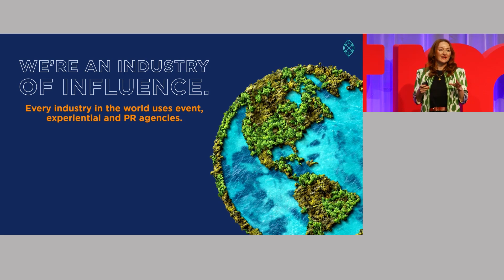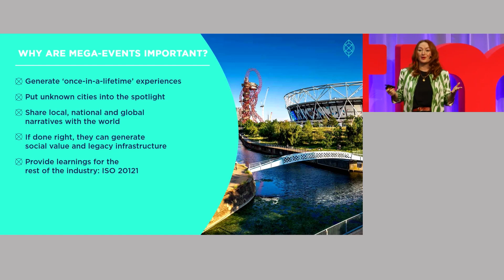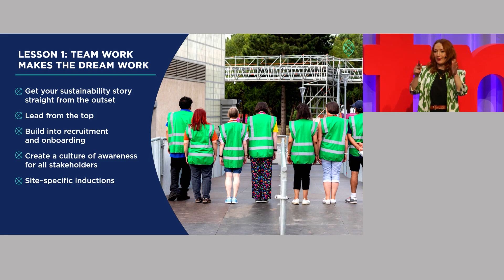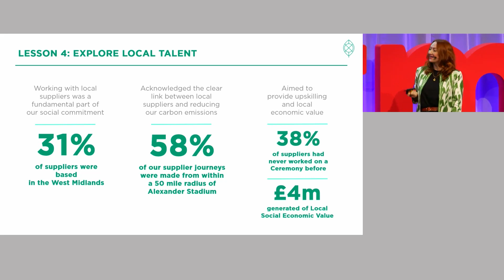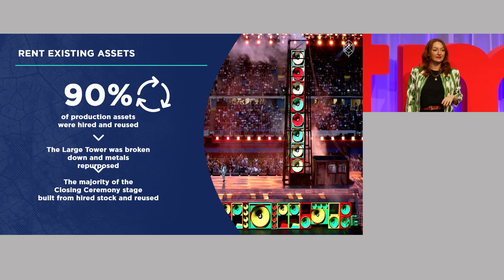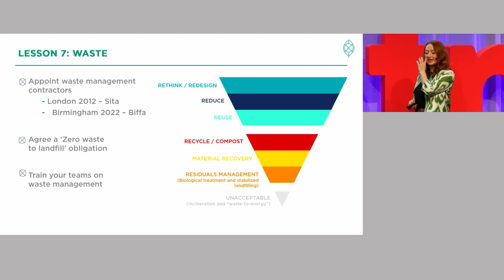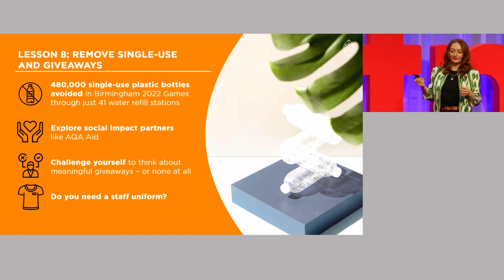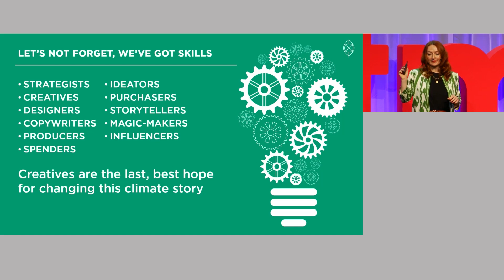What lessons can we learn from mega events about accelerating sustainability?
Megaevents are often public stages showcasing how committed a Host City or Country is to using resources considerately, prioritising accessibility, equality and diversity, and leaving a lasting legacy.

What sustainability learnings can be taken from the Olympics, Commonwealth Games and COP, and transferred to local, smaller events?

Hear from industry sustainability expert, Selina Donald, on how you can drive purpose and positive impacts in your own planning and production.